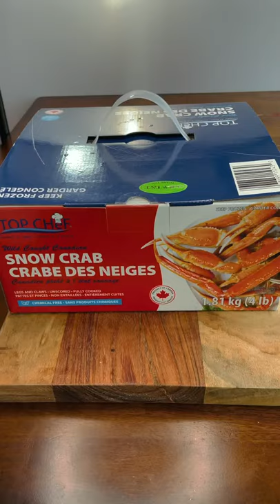snow crab legs opened box and the crab sauce recipe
Today we are going to do a snow crab legs opened box and the crab sauce recipe. We will show you the way we ate the snow crab legs in the Chinese way. It's so yummy! Let's do it together!